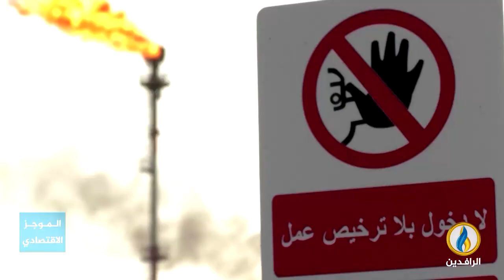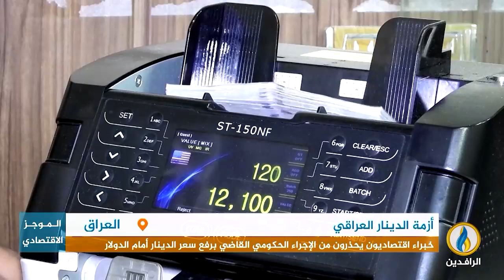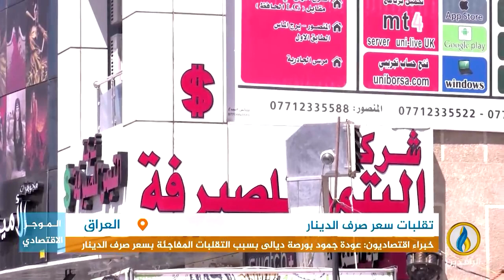أبرز الأخبار الاقتصادية على قناة_الرافدين ليوم الخميس في